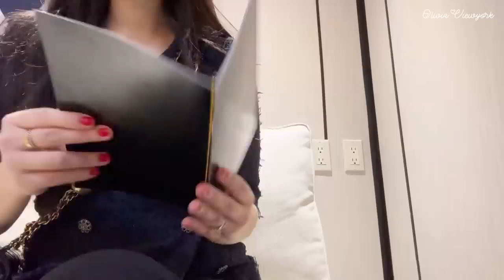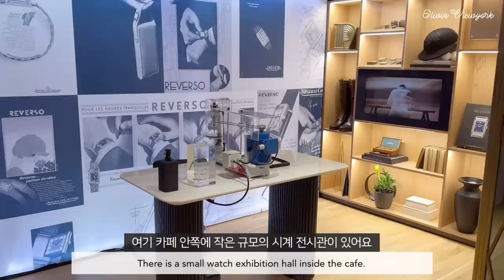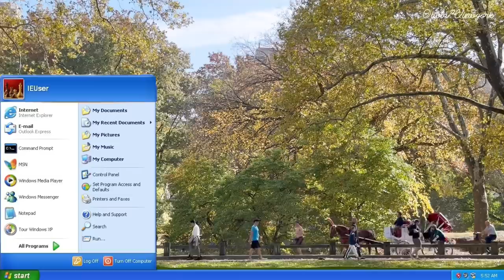뉴욕 에르메스 신규매장과 팝업카페 갔다가 땡스기빙 상차림 만들고 풍선 퍼레이드 본 미국 일상 브이로그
안녕하세요☺️💕
오늘 영상에서는, ARJ Los Angeles 에서 보내주신 그릇을 언박싱하고, 예거 르쿨트르 팝업 카페에서 예쁜 디저트와 커피를 즐겼어요. 그리고 최근에 새로운 장소로 이전한 에르메스 플래그쉽 매장을 둘러보고, 센트럴파크 산책했어요. 집에서는 추수감사절을 맞이해서 호박 파이와 맛있는 음식들을 만들어 땡스기빙 상차림을 했어요. 그리고 메이시스 땡스기빙 데이 퍼레이드를 구경한 미국 뉴욕 일상 영상입니다. ☺️🎈
오늘도 제 소소한 일상 영상을 좋아해주셔서 감사합니다!
Happy Thanksgiving! 🦃

언박싱한 ARJ Los Angeles 제품 링크 1-6

1. 나혜 세라믹스 - Bloom Bead Stand (Ivory)

2. 나혜 세라믹스 - Long Leaf Plate (Ivory)

4. 하윤 커트러리 - Titanium Gold (Matte)

5. STIIK 젓가락 - Ceramic Gray & Miso

6. 지승민의 공기 - Y Bowl L (Stone Beige)

hello ☺️💕
In today's video, I unboxed the tableware products sent by ARJ Los Angeles and enjoyed pretty desserts and coffee at the Jaeger-LeCoultre pop-up cafe. Also, I visited the recently relocated Hermes flagship store and took a walk in Central Park nearby. At home, for Thanksgiving, I made pumpkin pie and delicious food to set a thanksgiving table. This is a video log of New York City life, watching Macy's Thanksgiving Day Parade. ☺️🎈
Thank you for liking my little daily video today!
Happy Thanksgiving! 🦃

Unboxed ARJ Los Angeles Product Links 1-6

1. Nahye Ceramics - Bloom Bead Stand (Ivory)

2. Nahye Ceramics - Long Leaf Plate (Ivory)

4. Hayoon Cutlery - Titanium Gold (Matte)

5. STIIK Chopsticks - Ceramic Gray & Miso

6. JiSeungMin's Gonggi - Y Bowl L (Stone Beige)